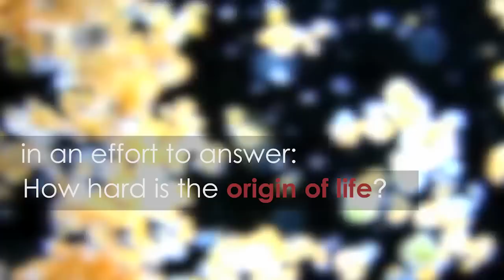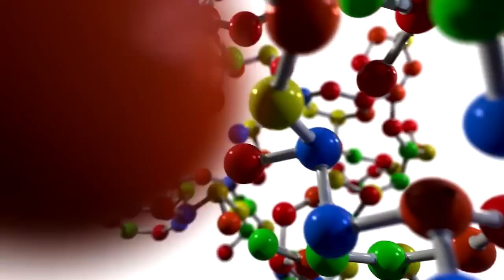Searching for Life on Jupiter’s Moon Europa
Does life exist beyond Earth? Ocean worlds like Europa could be habitable and possibly even inhabited.

NASA 360 joins Dr. Kevin Hand, Astrobiologist at NASA's Jet Propulsion Laboratory, as he addresses an audience at the Planetary Science: Vision 2050 Workshop about the future of planetary exploration.

Learn more about exciting ideas and visions for the future of solar system exploration